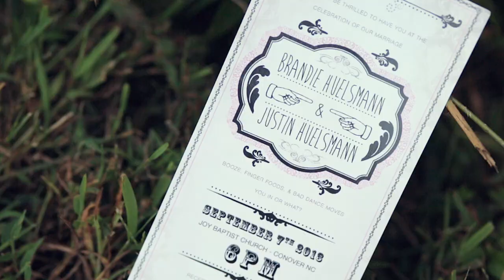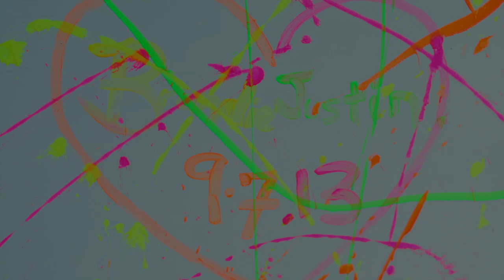Justin & Brandie Huelsmann Wedding -ZFilm- | Trash the Dress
When life gives you paint you...put it on your wedding dress! When Justin and Brandie said they wanted to trash the dress with paint we knew we were in for some fun and it shows! These two were all about the party and party they did! Best wishes to these two crazys :)
Song - "White Dress" by Parachute
Licensed by Songfreedom